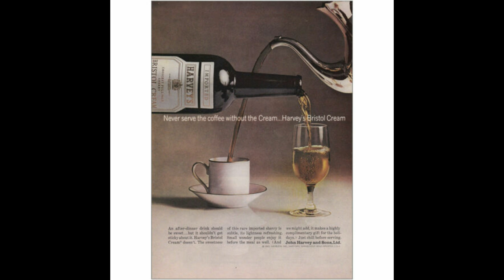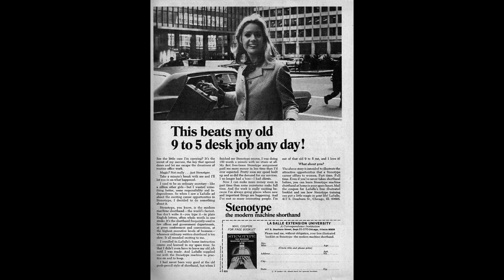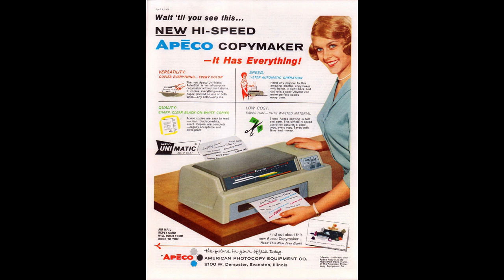A Day In The Office Vintage Playlist | Old Time Radio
Turn on the radio for all of your busy work listening needs...

1. Mary Tyler Moore Show Theme Song
2. Bubbles In The Wine - Whoopee John
3. Take Five - Paul Desmond
4. Sally's Tomato - Oscar Peterson & Henry Mancini
5. Mr Lucky - Henry Mancini
6. Stealin' Apples - Benny Goodman
7. Dolimite - Erskine Hawkins
8. Harvey's Bristol Cream Commercial
9. Life Of Leisure - Keith Mansfield
10. Apples & Bananas - Lawrence Welk
11. Champagne And Quail - Cesar Camargo Mariano
12. A Gal In Calico - Gordon Franks
13. Something For Cat - Henry Mancini
14. Love In The Open Air - Gordon Franks
15. Never On Sunday - Don Costa & His Orchestra